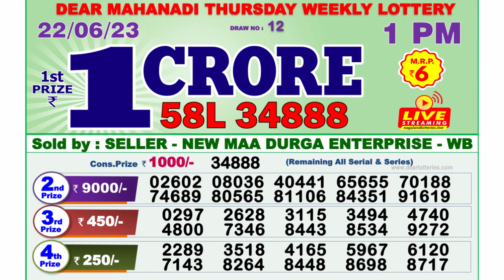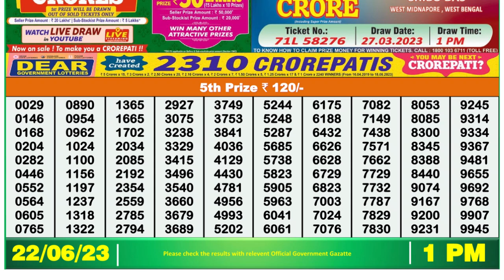Dear Lottery Sambad 1pm today 22.06.23 Nagaland State Lottery Result